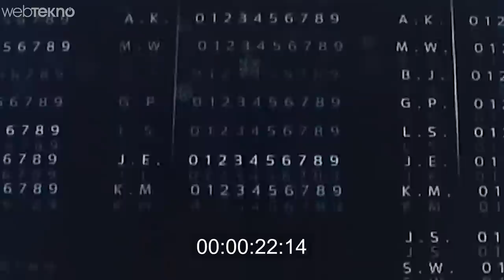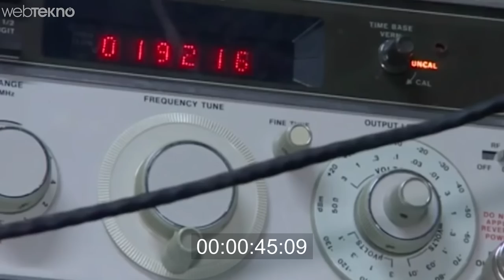Bilgisayarlarımızdan 100 Milyon Kat Daha Güçlü Kuantum Bilgisayar (2 DK Teknoloji)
Bu videomuzda konumuz bilgisayarlarımızdan 100 milyon kat daha güçlü olacağı iddia edilen kuantum bilgisayarlar.

Her şey Sussex Üniversitesi ION Quantum teknoloji toplululuğunun sözcüsünün The Independent’a verdiği röportajla başladı. Buna göre yeterli malzememiz vardı ve süper güçlü kuantum bilgisayar üretmeye başlayabilirdik.

Köken olarak kuantum bilgisayar fikri ilk olarak ünlü fizikçi Richard Feynman tarafından 1982 yılında ortaya atılmıştır. Günümüzdeki bilgisayarlar ikili kod bitlerinin 1 ve 0’larıyla sınırlıdır. İşte kuantum PC’ler de sistem basitçe şöyle: kuantum efekt sayesinde her kod 0 ve 1’in en küçük veya en büyük ölçeği ya da ikisinin kombinasyonunun üzerine pozisyon alabiliyor.

Peki bu ne demek? Size Google’ın bir iddiası cevap versin: ‘bizim D-Wave 2X kuantum bilgisayarımız normal bilgisayarlardan 100 milyon kat daha hızlı!’ İşte ben buna iddia derim. Yani şöyle düşünün en az 2 milyon GTA 5’i aynı anda oynarsınız :)

Bilim dünyası bu süper bilgisayarlar konusunda 10 veya 15 kod bitten fazla kapasiteli bir kuantum pc için inanılmaz ter dökmüş durumda. Zaten kağıt üstünde kuantum PC’lerimiz hazır. Mesele onu hayata geçirebilmekte. Bir iddiaya göre ‘Mars’a insan göndermeyi’ denemekle aynı maliyette bu işlem.

Bahsettiğimiz bu ekip ise; önceden yapılmış kuantum bilgisayar tasarım modüllerini tek tek fiber optik bağlantılarla birbirine bağlamaktan bahsediyor. Planlarına göre iyonları bir modülden diğerine geçirmek için elektrik alanlarını kullanacaklar.

Bu durumu size şöyle anlatayım:

Normalde Kuantum Bilgisayarlarda sıkıştırılmış iyonları küçük bir ölçekte kuantum hesaplama işlemi, her iyonun bir kuantum biti oluşturan bireysel iyonlarla lazer yardımıyla hizalanmasıyla oluşur. Şimdi bu işlemi büyütün! Devasa bir kuantum pc’yi sorunsuz çalıştırmak için yani milyarlarca kuantum bitini(sıkıştırılmış iyon) hizaya sokabilecek iyon başı 1 tane olmak üzere milyarlarca aynı konumda lazere ihtiyacınız olur. İşte bu üniversitedeki araştırma topluluğu bu karışık işlemi lazerler yardımıyla gerçekleştirmek yerine bir kuantum bilgisayarın mikroçipine voltaj uygulamak gibi basit bir yöntemi buldu.

Bu planla birlikte meselenin önemli bir kısmı daha çözülüyor. Normalde bu kadar güçlü bilgisayar sistemlerini soğutmak için kesenin cebini normalden bi 100 milyon kat daha fazla açmanız gerekir. Ancak bu sistem tutarsa bahsedilen kuantum PC oda sıcaklığında cayır cayır çalışabilecek. Bir taşla iki kuş vurmak budur. Çünkü bu aynı zamanda çevreci bir plan. Güçlü bir diğer iddiaları ise iyon kod bitlerini işlemek için bireysel lazerler yerine tüm bilgisayar sisteminde mikrodalga ışınım alanından faydalanacakları yönünde. Eğer planlar tutarsa bu bilgisayarı 2 yıl içinde görebileceğiz.